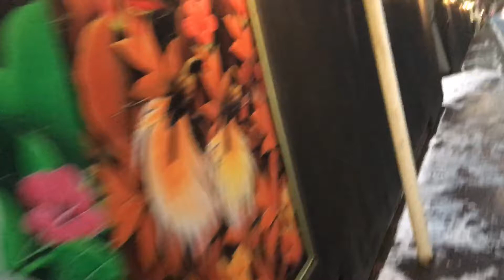2022/01/08 登山26 高尾山 小仏城山